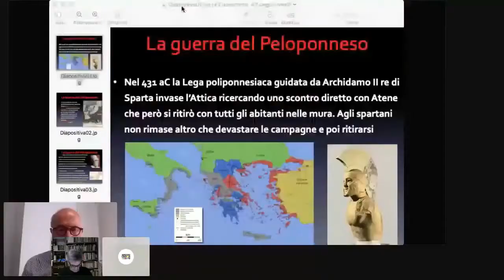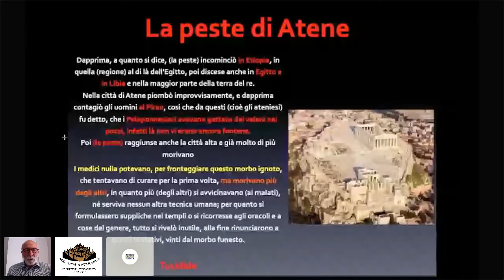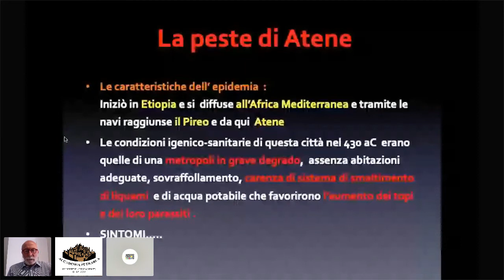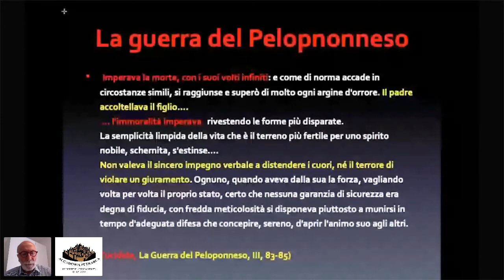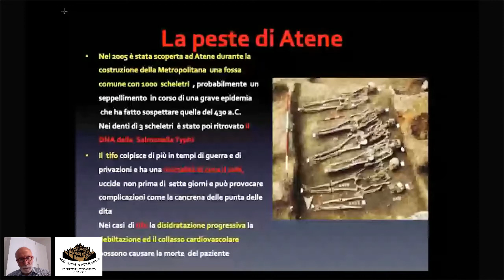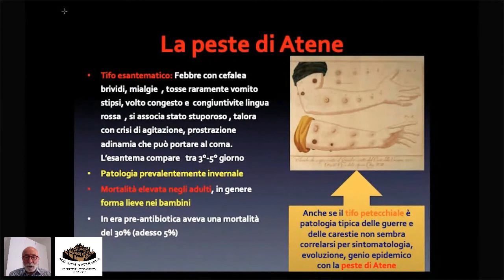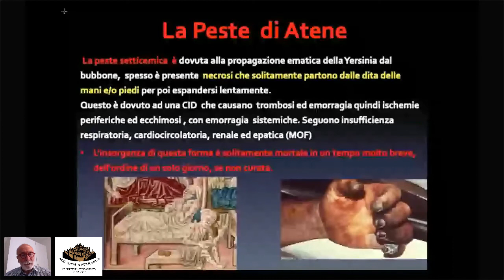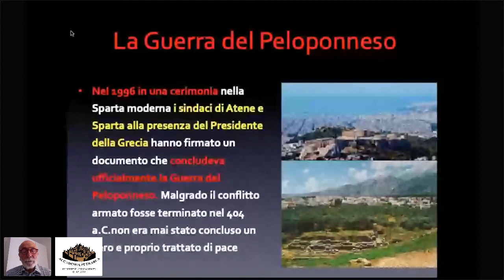[LECTURES] LA PESTE DI ATENE (430-429 a.C.)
[LECTURES]

LA PESTE DI ATENE (430-429 a.C.)
relatore dott. Marcello Caremani

Una grave epidemia colpì Atene nel 430 a.C., all’inizio della guerra del Peloponneso, decimandone la popolazione (circa il 50%) e riducendone le potenzialità belliche; la vittima più celebre fu il famoso statista e generale Pericle. Essa è descritta nell’opera di uno dei massimi storici greci, Tucidide.

per il ciclo
"CELEBRI PANDEMIE DEL PASSATO: CAUSE, CONTENIMENTO, CONSEGUENZE" organizzato dall'Accademia Petrarca di Lettere, Arti e Scienze di Arezzo.

"Le pestilenze del passato, a carattere prevalentemente pandemico, prese in considerazione sono state per più aspetti eventi dalle conseguenze epocali, e hanno la particolarità di essere supportate da ampie e celebri narrazioni di natura storica e letteraria. Sarà particolarmente interessante apprenderne le cause e osservare i sistemi adottati per contenere l’infezione e le conseguenze che ebbero sul piano economico, sociale, demografico, politico, ecc., tanto più rilevanti alla luce della situazione che stiamo vivendo. Anche la tutela dell’ambiente e la ecosostenibilità sono tematiche di strettissima attualità (peraltro, non disgiunte per vari aspetti dallo scoppio delle epidemie/pandemie), sulle quali è sempre necessaria la massima attenzione e una riflessione non pregiudiziale.
I Relatori invitati sono concittadini noti e qualificati, come il dott. Marcello Caremani, già Direttore della UO Malattie infettive dell’Ospedale San Donato di Arezzo, il dott. Fulvio Ducci, Associate Scientist presso il Centro di ricerca Foreste e Legno, CREA, Arezzo, il prof. Giulio Firpo, Presidente dell’Accademia Petrarca di Arezzo, il prof. Roberto Mercurio, Ordinario di Selvicoltura e assestamento forestale nell’Università Mediterranea di Reggio Calabria, e il dott. Andrea Rinnovati, Direttore UOC Chirurgia generale dell’Ospedale del Casentino, ai quali si è aggiunto il prof. Claudio Clini, Direttore generale della Fondazione HBT e già docente presso la seconda Università di Napoli e l’Università di Roma Tor Vergata: ad essi, per la pronta e amicale disponibilità, va il nostro caloroso e sincero ringraziamento."

prof. Giulio Firpo
Presidente Accademia Petrarca di Lettere, Arti e Scienze